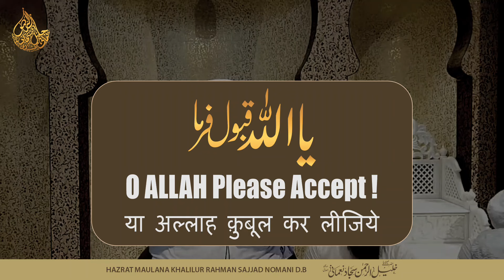Khutb-e Nikah | MIYA BIWI & Rishtedaron ke Liye NABWI NASIHAT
Khutb-e Nikah
MIYA BIWI & Rishtedaron ke Liye NABWI NASIHAT
Concept of Marriage (Nikah) in Islam
Hazrat Maulana Khalilur Rahman Sajjad Nomani DB

Important Announcement For ALL CONTENT CREATORS
ALL CONTENT ON THIS CHANNEL IS COPYRIGHT
CONTENT NO DISTRIBUTION ALLOWED.
NOT Allowed to RE-UPLOAD OR MAKE ANY SHORT CLIPS OF ANY VIDEO
Whereas you Can Create a Post and Share Link to THIS Video only.
FAILING TO DO THIS, LEGAL ACTION WILL BE TAKEN.